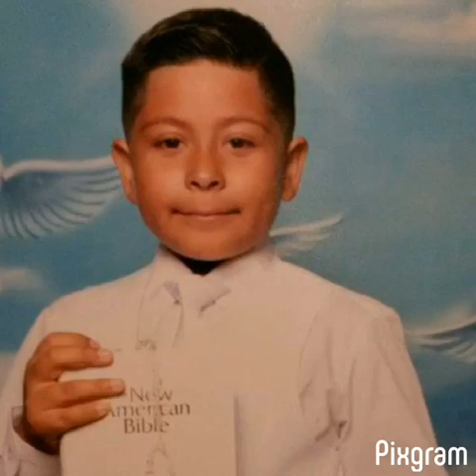28 de mayo de 2020